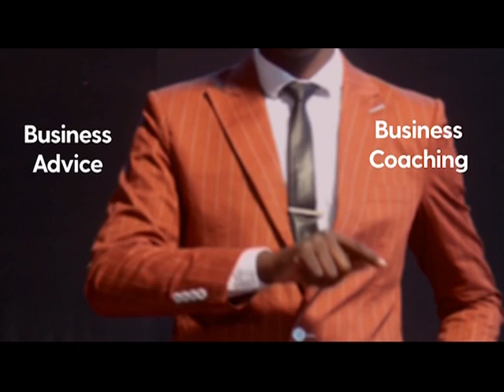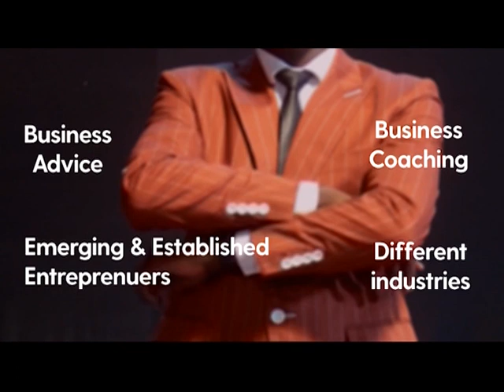Book Store Business|BUSINESS COACH Part 1